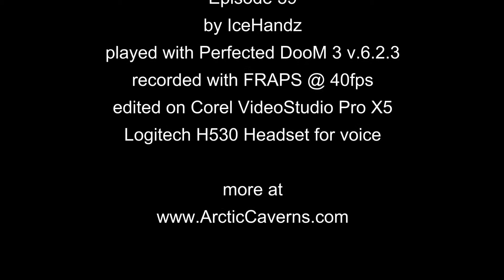DooM 3 - Marine's Journey - Episode 39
Back in Delta and low on weaponry, the marine makes use of a chainsaw until he's restocked with better firepower.

Level: Delta Complex (cont.)